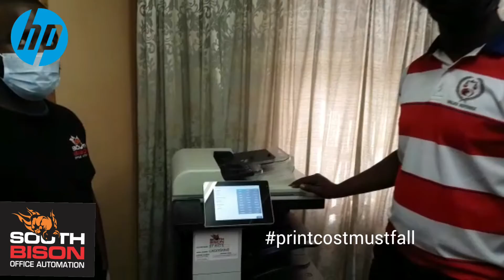HP M725z Maintenance Kit Review - Daveyton Eastrand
Local technical skills development to support HP print infrastructure